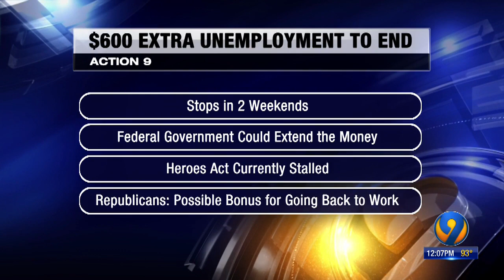Many wonder what will happen when extra $600 per week unemployment ends in two weeks